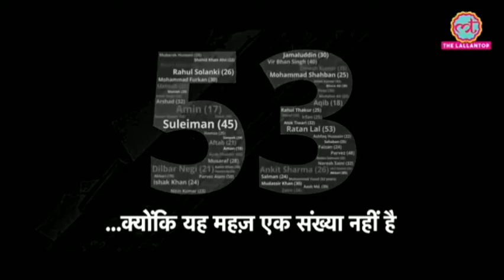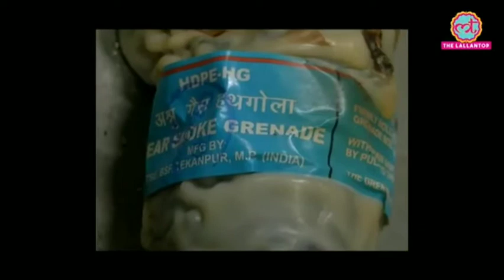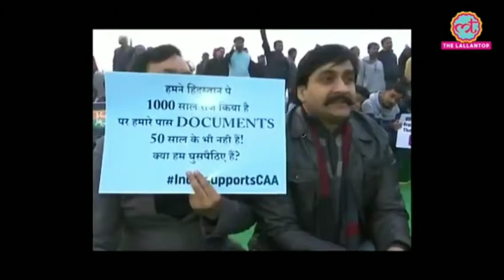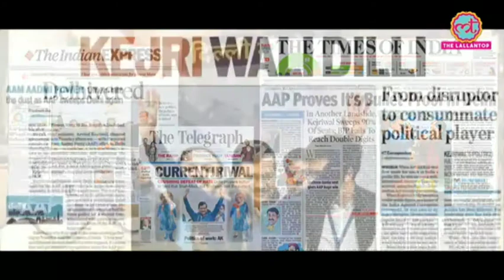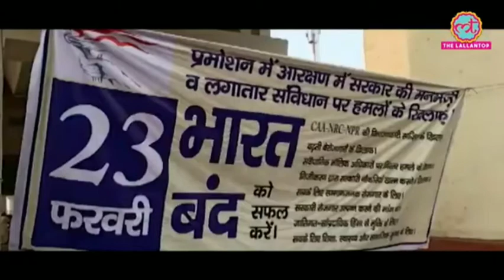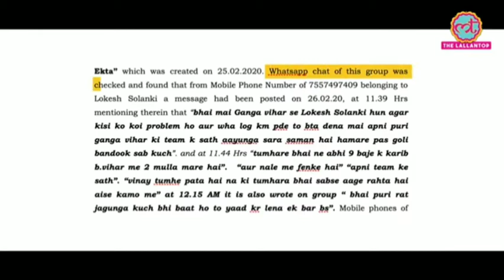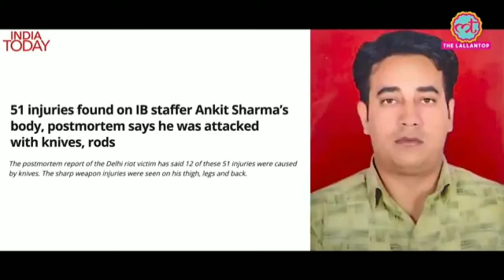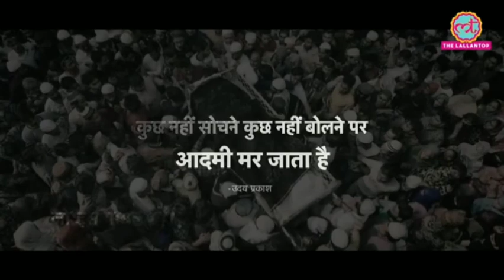Delhi 2020,The Real Conspiracy | The lallan Top | Samdhis and